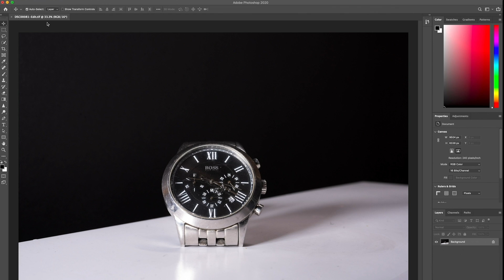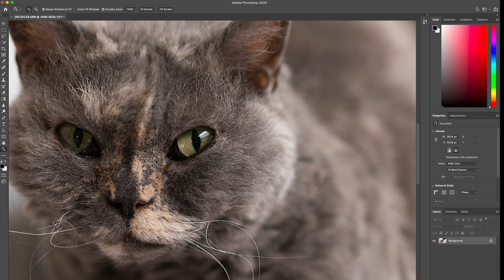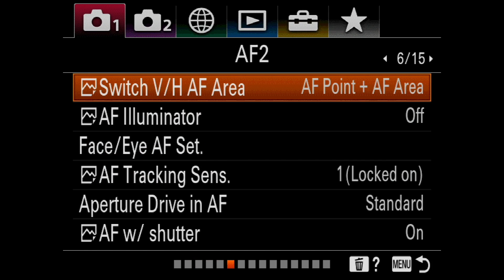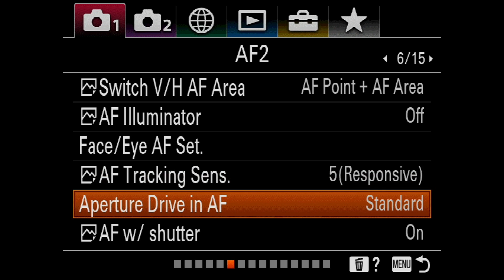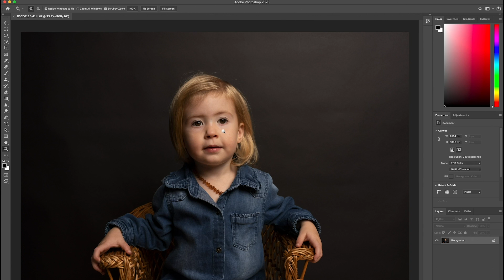Sony FE 35mm F1.4 G Master Lens | First Look | Jessops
Here it is! The brand new Sony FE 35mm F1.4 G Master Lens! Watch Mark, Sony's technical marketing manager, as he takes us through a first look at this beautiful lens!